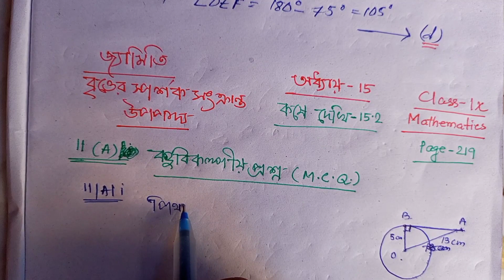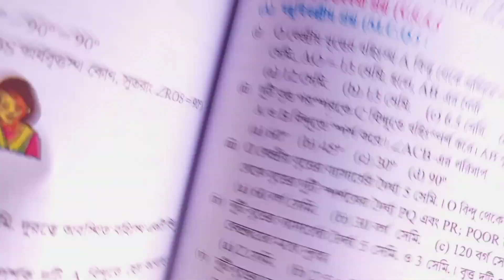বৃত্তের স্পর্শক সংক্রান্ত উপপাদ্য | জ্যামিতি | Math | Class - X| দশম শ্রেণির গনিত|Madhyamik|মাধ্যমিক